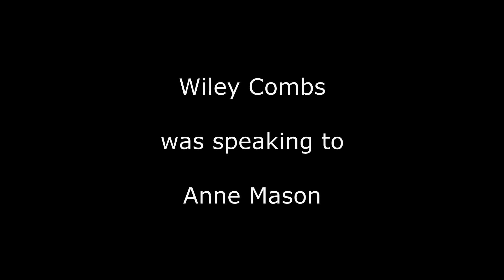Wiley Combs Talks With Anne Mason Wednesday 2nd March 2016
Wiley Combs spoke with Anne Mason of Relative Theatrics on Wednesday evening, and This Is Laramie was there to see it. Laramie born, Anne Mason is the producing artistic director of Relative Theatrics, which she founded in 2013.